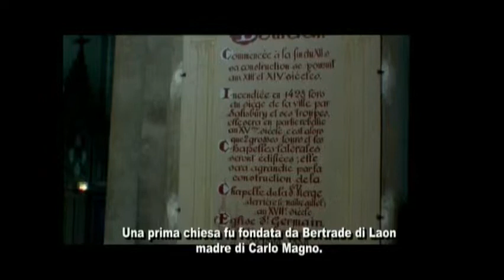Eglise Saint Germain l'Auxerrois - Valle della Loira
Classificato come monumento storico si affaccia sul cuore della vecchia città, la chiesa di Saint Germain l'Auxerrois è a poche decine di metri dal castello. Non c'è da stupirsi se la sua storia fu strettamente legata alle vicende della vita di quest'ultimo. Dedicata a San Germano di Auxerre, l'inizio della costruzione di questa bellissima chiesa gotica date dal 1150 al XIII secolo. Durante la Guerra dei Cento Anni, è stato danneggiato durante l'assedio del 1428 da parte inglese di Salisbury. Ricostruito e decorato con cappelle laterali. Sarà ampliato nel corso del XVIII secolo con la Lady Chapel forme l'abside della chiesa. Durante la Rivoluzione Francese, l'edificio è chiuso e saccheggiato. Sequestrati come proprietà nazionale, diventa "Tempio della Ragione Vittorioso" e serve come una prigione. Nel 1795, la chiesa è fatta per il culto durante l'insistenza della gente. Nel XIX secolo, l'edificio, scarsa manutenzione, rischia di diventare un rudere. Si è salvato dalla distruzione da padre Gerard e contributi finanziari dei parrocchiani. Il restauro sarà completato in meno di dieci anni. La silhouette della chiesa è imponente: 50 metri di lunghezza e 18 metri di larghezza. La più alta quantità di frecce ad un'altezza di 50 metri è quasi una cattedrale.